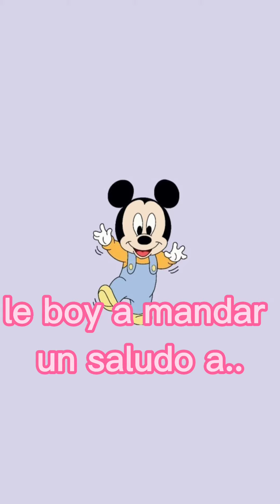imagina con louis partridge mi mejor amigo o algo mas💜🌌💥 cap 25